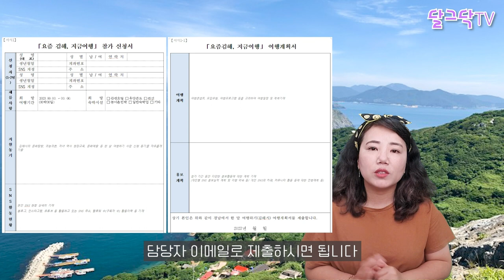한달살기 공짜로 하는 법,바닷가에서 살아보기,숙박비,식비,교통비,체험비 전액 무료,한달 살아보기,돈 없이 무료로 농촌에서 살아보기!_귀농귀촌,전원주택,전원생활,귀촌부부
▶달그닥TV 소통 카카오톡 ㄴ 친구추가_ID로 추가 : ekfrmekr79(달그닥79) 로 검색하세요
▶달그닥TV 응원, 영상 제작 후원하기 : 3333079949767 카카오뱅크 임미옥
                                                                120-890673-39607 KEB하나은행 임미옥

한달살기 신청:
광양/통영/사천/창녕/김해 시청 홈페이지 게시판 확인